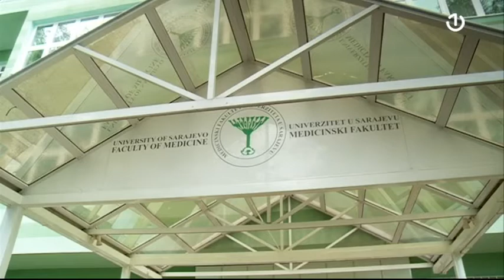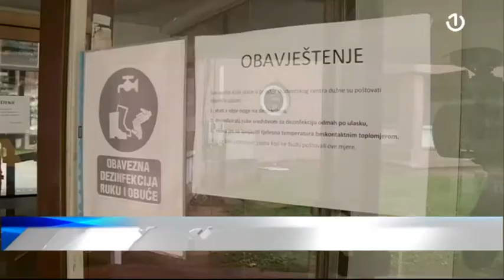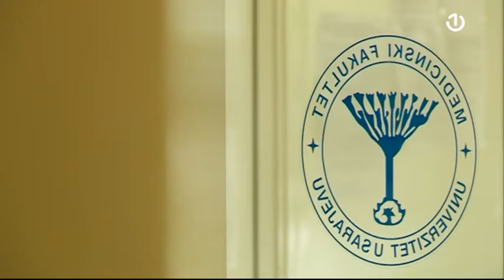Prvi slučajevi zaraze među studentima zbog ispitnih rokova